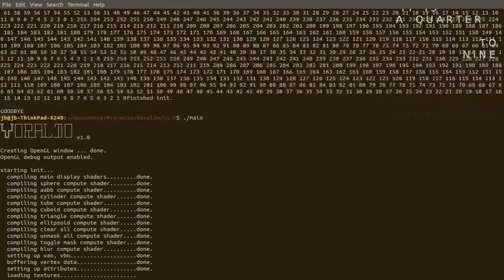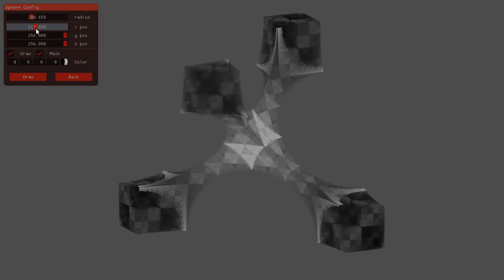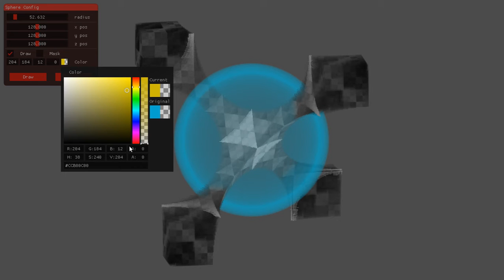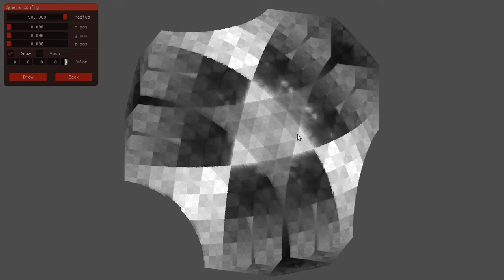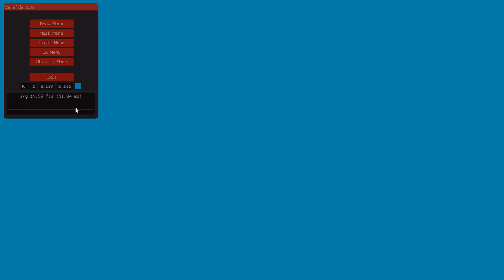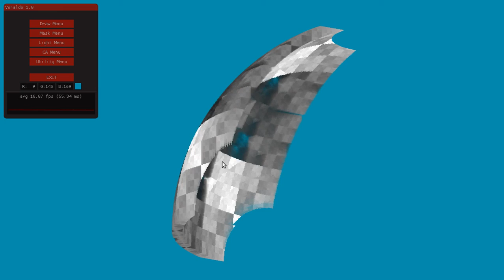Volume editing with Voraldo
mostly just spheres, but using some of the masking functions for different operations starting with the XOR texture (rgba values set by XORing x,y and z coordinates (each mod 256 to keep it 8 bit))